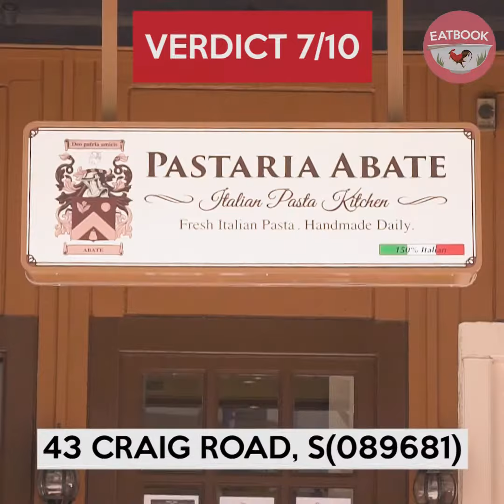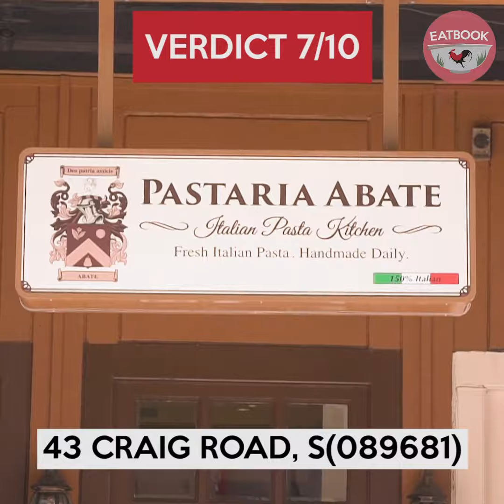Pastaria Abate: Affordable Handmade Pasta At Tanjong Pagar From $8.80 Nett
This store near the CBD serves up authentic handmade pasta🍝 at $8.80 nett!

Address: 43 Craig Road, Singapore 089681

Opening hours: Wed-Mon 11:30am to 11pm